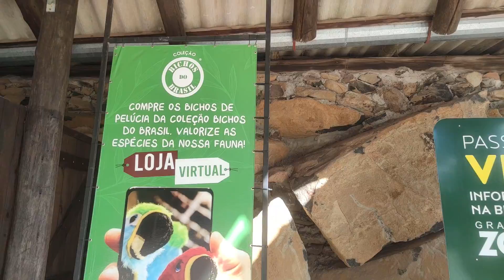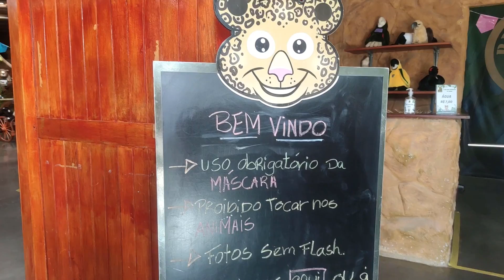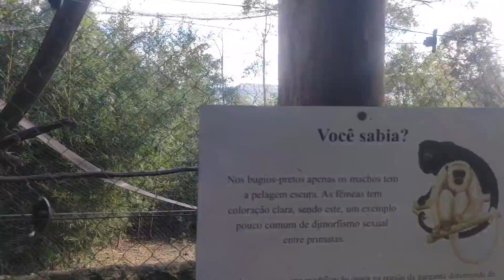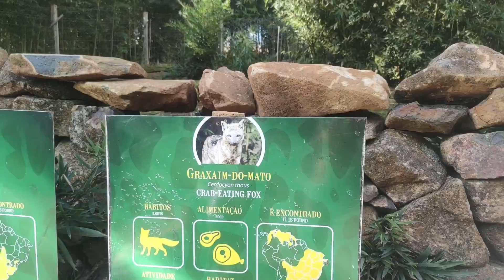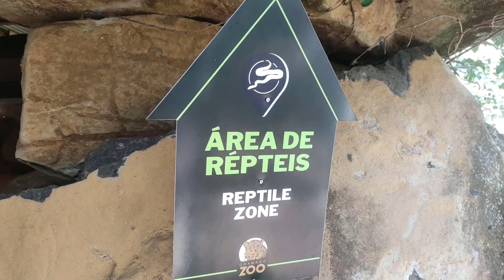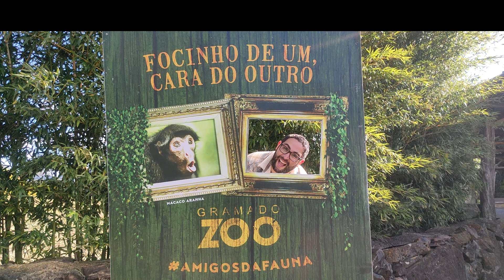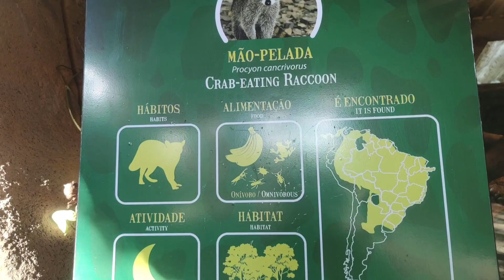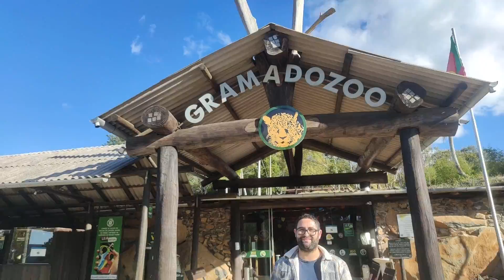ZOOLÓGICO EM GRAMADO | COMEMORANDO ANIVERSARIO DA SOFIA | MUITA AVENTURA E ANIMAIS LINDOS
VISITAMOS o Gramadozoo na cidade de Gramado no RS, uma aventura inesquecível, inúmeros animais e muita diversão, comemoramos os 2 anos da Sofia, nossa filha caçula com passeio no Zoológico de Gramado, um lugar incrível, ótima opção de passeio.

👉Guia Completo de Como Plantar Feijão Orgânico: Cultive seu Próprio Alimento Sustentável v.01:

👉✅ *KIT TODOS EBOOKS 5 EM 1:* ( Agricultura v13.0 + Feijão, Milho, Arroz Sequeiro e Trigo)

 📲 *Nosso Instagram* :@sitiovilaverders